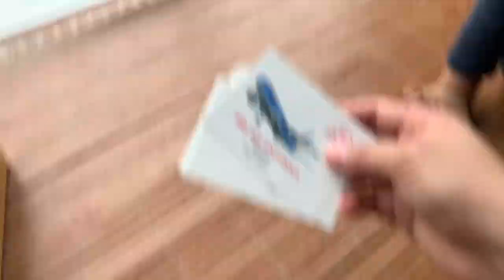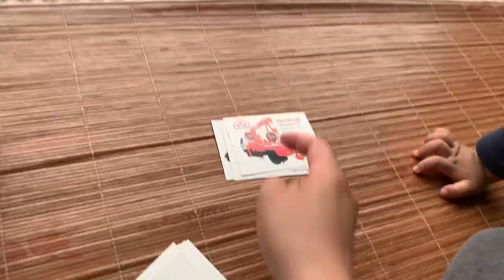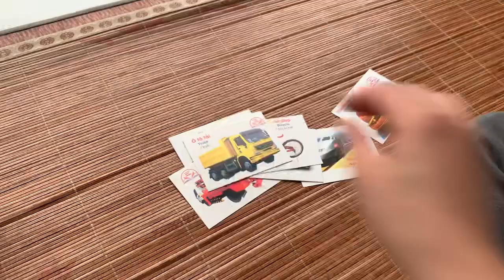Ngày cuối tuần vui vẻ bên các con